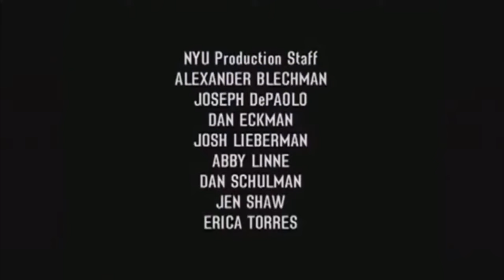Patrice O'Neal - One Night Stand (Legendado)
Especial de meia hora completo do humorista Patrice O'Neal, lançado pela HBO, em 2005. Legendado em português BR.